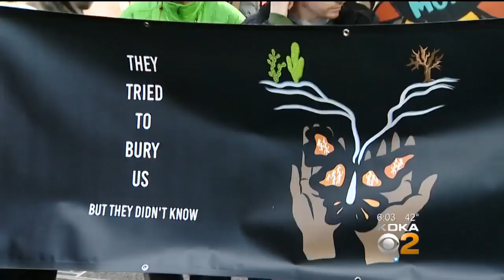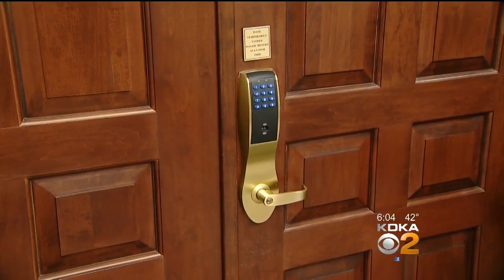Colcom Signs Taken Down After Protestors Say Company Funds Anti-Immigration Organizations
One of the sponsors of the Peoples Gas Holiday Market in Downtown Pittsburgh has been accused of funding hate groups and their signs have now been removed from the market.